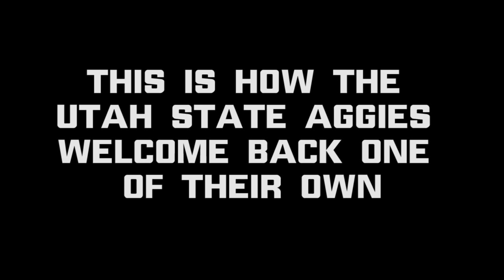Welcome back the AGGIE way